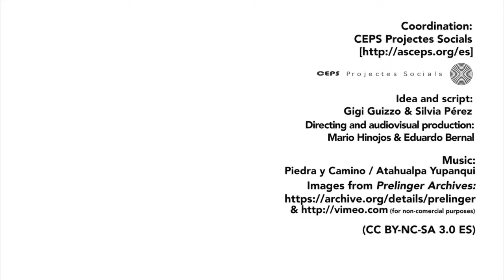Modern Heroes (Same World Stories)